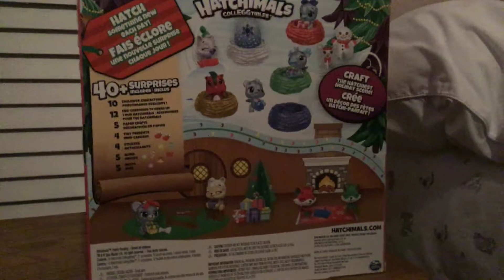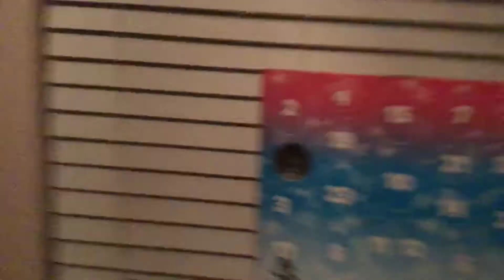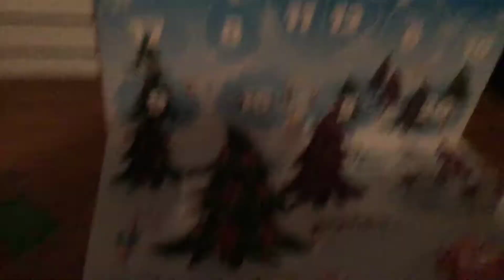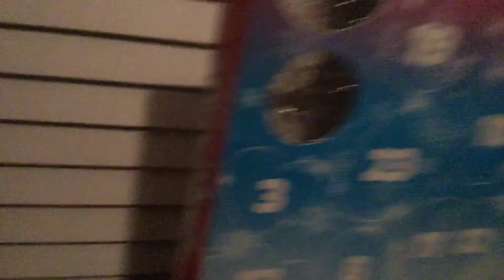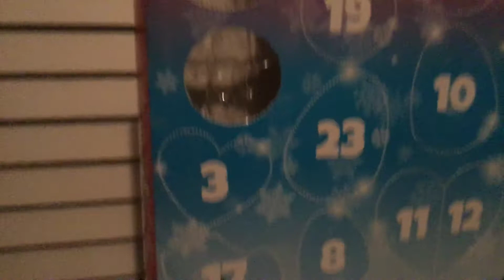Hatchimal Advent - Day 2